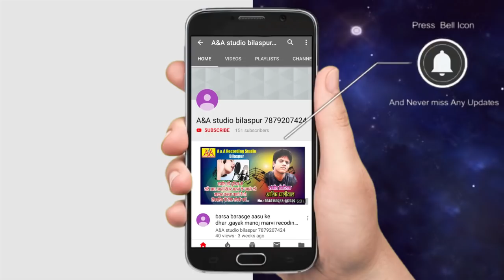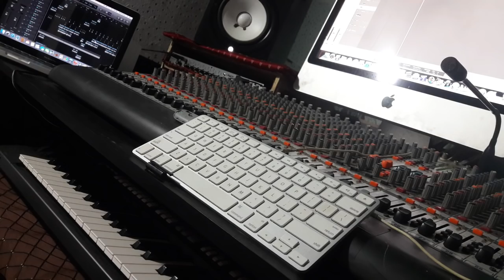chumma udhar ma recoding A&A studio uslapur bilaspur 7879207424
marmesavar maravi ke geet recoding A&A studio uslapur  bilaspur 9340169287